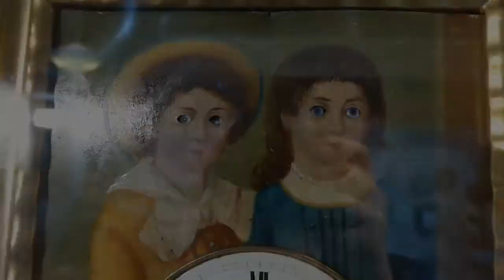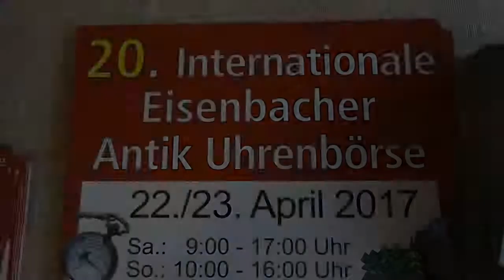19. int. Eisenbacher Antik Uhrenbörse 2016 | Watch / Clock | Schwarzwald / Black Forest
Herzlichst Willkommen im Landhotel Bad das historische Haus mit dem besonderem Flair. In familiärer Atmosphäre fühlen Sie sich gleich wie bei Freunden. Die zentrale Lage, inmitten der schönsten Ausflugsziele, lässt auch längere Aufenthalte kurzweilig werden. Freunde des Bogensports kommen bei uns voll auf Ihre Kosten, bzw. lernen Sie diesen faszinierenden Sport bei uns kennen. Wir freuen uns, Sie bei uns zu verwöhnen. Ihre Familie Hubert Wursthorn & Team.

Bogensport Hotel
Hotel-Gasthof-Pension Bad
Hubert Wursthorn
Hauptstraße 55
79871 Eisenbach im Hochschwarzwald
Deutschland

Musik ggf. von AudionautiX.com (CC 3.0)